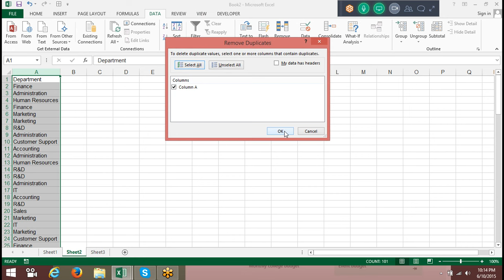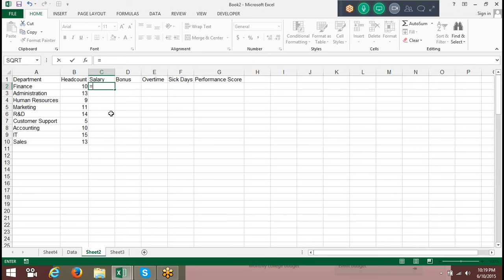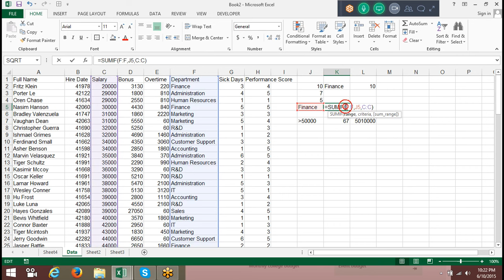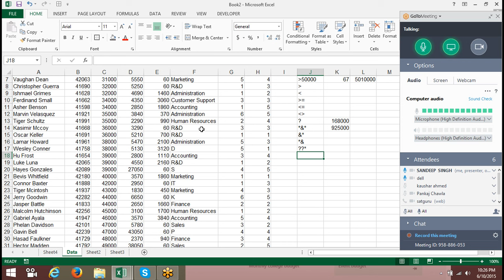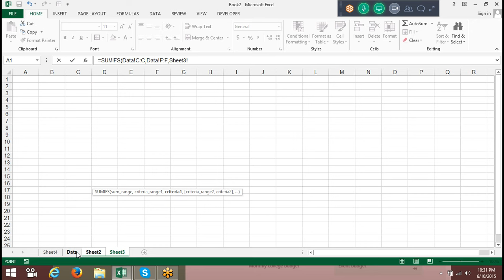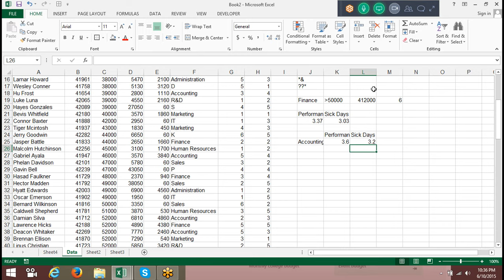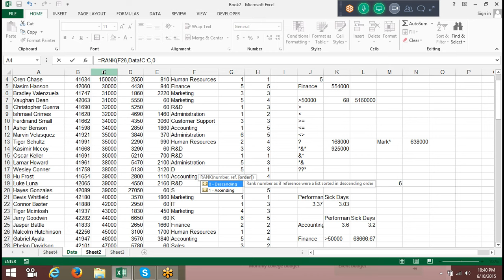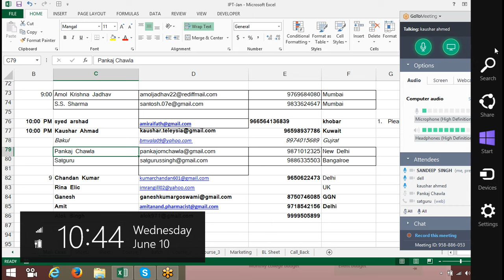315 Advanced Excel & MIS Tutorials: Advanced Formulas, Dashboard, Data analysis, VBA Macros